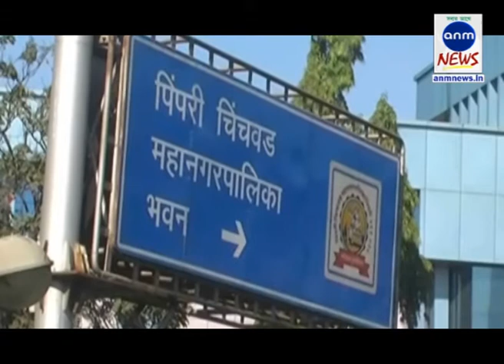ANM NEWS 10052018 শৌচালয় চুরি করে নিয়ে গেল চোর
মুরারি সিং, মুম্বই: স্বচ্ছ ভারত অভিযানের বিশেষ প্রভাব বোধহয় এই চোরেদের ওপর পরেছে। ঘটনা মহারাষ্ট্রের পিম্পরা চিন্চওয়াদ এলাকার। এই শহরের জনসংখ্যা ২০ লাখ। যার মধ্যে প্রচুর মানুষের কাছে শৌচালয়ের কোন ব্যাবস্থা নেই। তাদের জন্য প্রশাষনের তরফ থেকে মোবাইল শৌচালয়ের ব্যাবস্থা করা হয়েছিল। কিন্তু এবার সেই শৌচালয়ই নাকি চুরি করে নিয়ে গেছে কয়েকজন চোর। শুনতে অবাক লাগলেও এটাই সত্যি। এবং এই শৌচালয় চুরি করে সেগুলি কোথায় নিয়ে যাওয়া হয়েছে তা নিয়েও ধন্ধে রয়েছে প্রশাষন। এই এলাকাতে ৩৭ টি বস্তি এলাকা রয়েছে। এই বস্তির মানুষও খোলা জায়গাতেই মল-মূত্র ত্যাগ করে। তার ওপর এই শৌচালয় চুরিতে আরও সমস্যাই পরেছেন স্থানিয়রা।